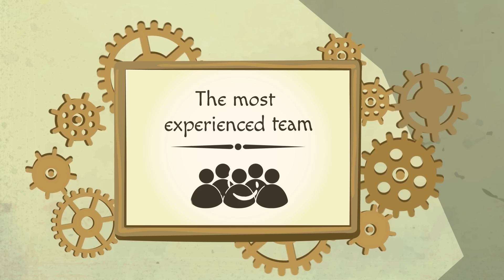Eastronics OEM System Solutions - Integration Process Introduction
Developing a new project and wish to shorten time to market?
We can help you chose the best computing solution for your projects , given the endless variety of options and facing time-to-market challenges.

 We offer the most innovative products and the most professional Technical support from the most experienced and trusted team .
Intel and embedded systems department at  @eastronicsoem8706   offers a wide range and versatile solutions based on Intel Architecture at all levels of integration: Intel embedded components  ,  embedded  Modules & SBC & motherboards and servers manufactured by the world’s leading embedded computing companies.
We employ a large group of highly experienced and professional system architects and  technical support Engineers from diverse electronic background and embedded computing disciplines.
Our Application Engineers are developing and upgrading their skills to provide you with the latest up-to date products, technologies and trends in the embedded computing arena.
With us you can get the best end-to-end technical support, from the early stage of project’s definition, through choosing the most suitable hardware and software building blocks, proof of concept, the development activity, until production. When it comes to production - We also offer turn-key integration services for embedded platforms based on Intel Architecture .
Let our experienced Intel  Embedded Team   be your trusted advisor.